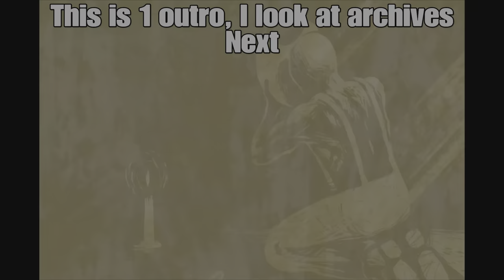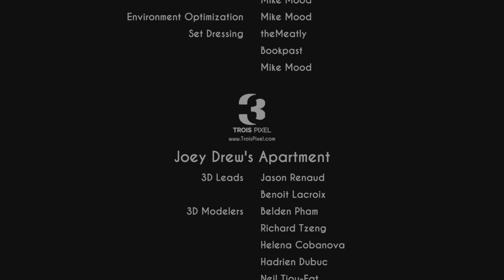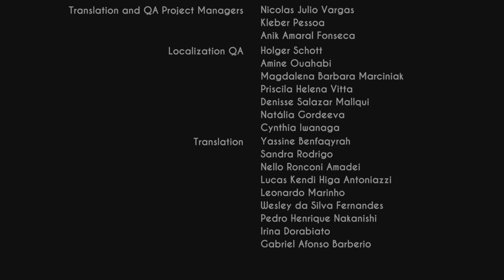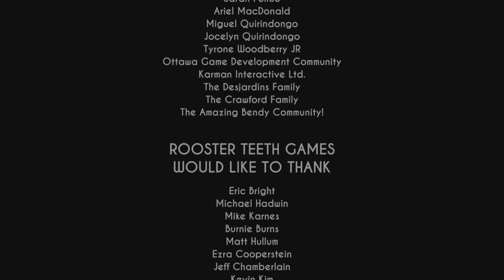Batim ep 4 ch 5 Final